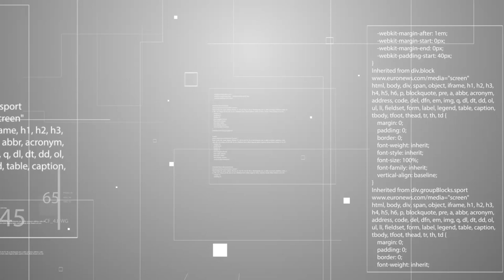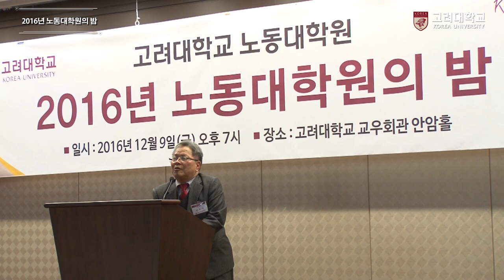[고려대학교 Korea University] 2016년 노동대학원의 밤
2016년 노동대학원의 밤

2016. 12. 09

고려대학교 교우회관 안암홀